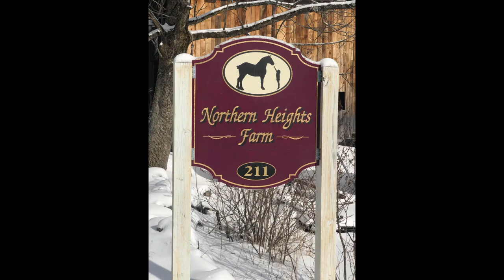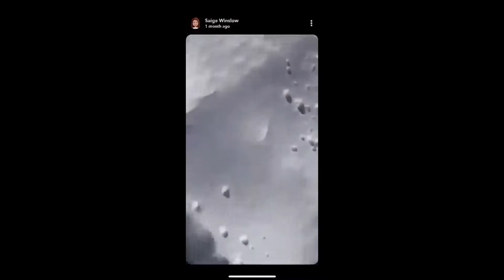Skijoring on the farm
Snow day Skijoring on the farm with our belgian draft horse.